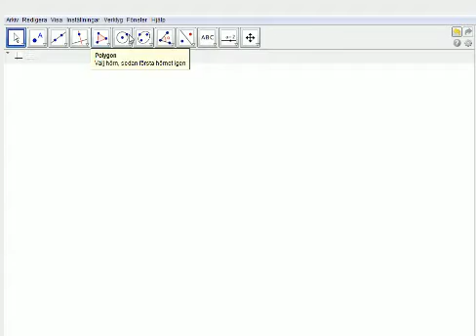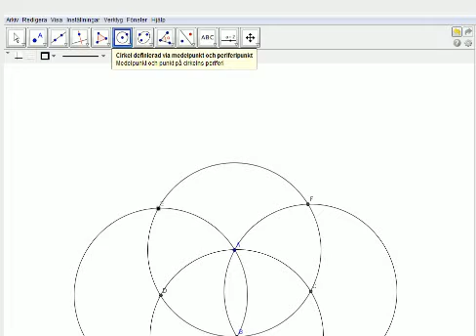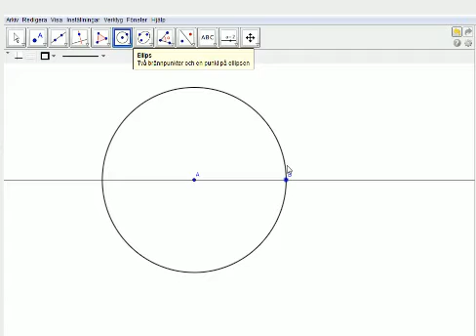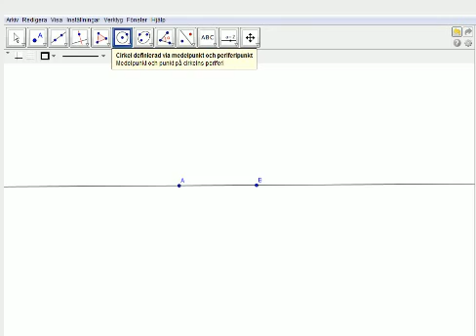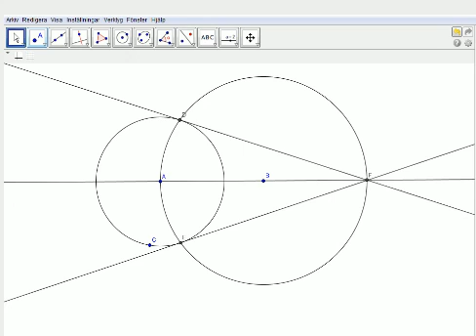Konstruktion redovisn. - Sexhörning & Linje som tangerar cirkel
Yo, anledningen till att saken har en dålig kvalité är pga programmet kraschade varje gång jag filmade med full-size. Blir du inte nöjd så kan jag göra om inspelningen, tack!